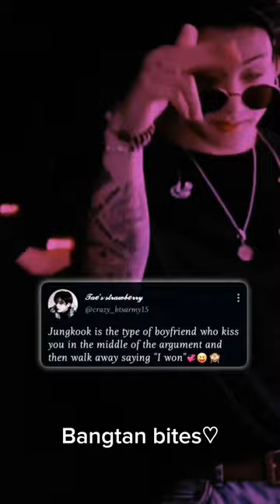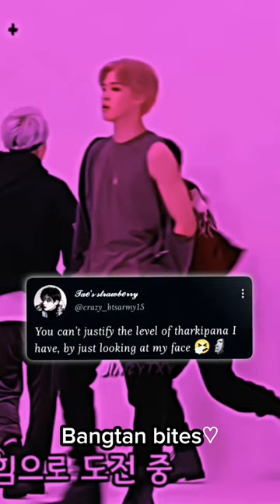bts dirty mind fake tweet reels new🥵 | double meaning fake tweet reels🌚